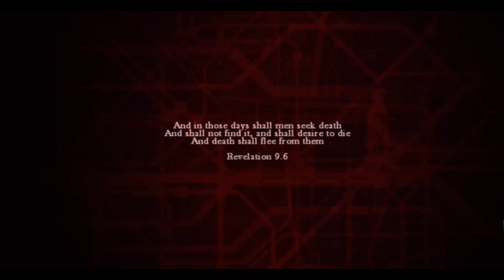ZOMBI (ZombiU) Прохождение На Русском #1 — НУЖНО?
► Это прохождение (walkthrough) ZOMBI (ZombiU).

В данном выпуске мы окажемся в чумном Лондоне, заполненном толпами зомби.